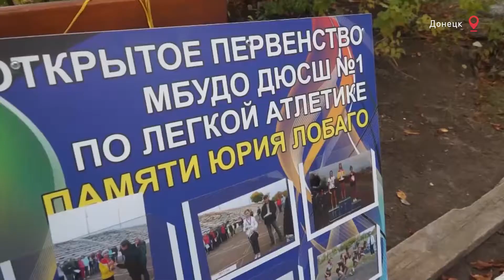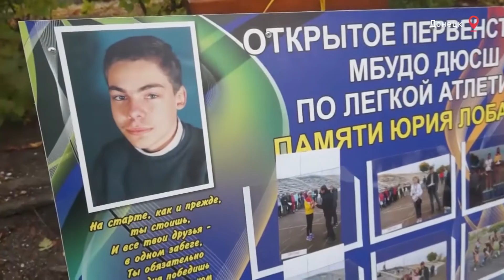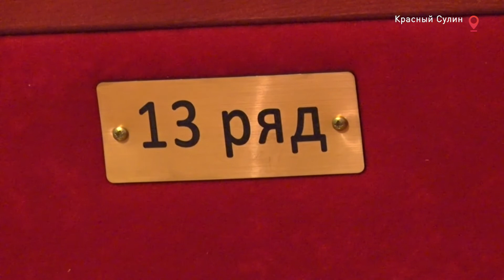Время местное 13.11.2019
Еще шесть добрых сюжетов в копилку добрых новостей внесла программа «Время — местное». Подробнее о том, как жила Ростовская область минувшую неделю — в репортажах наших коллег из городов и районов Дона. На радость малышам и родителям. В Каменске-Шахтинском после капитального ремонта открылся детский сад. А в поселке Каменоломни Октябрьского района появился... Архангел Михаил. Его образ написали иконописцы в честь 70-летия освящения храма. В память о сыне. Более двадцати лет в Донецке проводятся состязания имени Юрия Лобаго. Их учредителем стала мама ушедшего из жизни спортсмена. В последние пару лет соревнования обрели международный уровень. Сальск стал местом притяжения боксеров. Шестой год подряд там проходит открытый областной турнир среди юношей, посвященный Дню сотрудника органов внутренних дел. А в Песчанокопском опять играли в футбол! Теперь — на кубок газеты «Колос». Театр народный, зал — обновленный. В малом зале Красносулинского районного дворца культуры закончен ремонт. Желаем вам только хороших новостей, о которых мы с удовольствием расскажем в нашей следующей программе. Кстати, теперь «Время — местное» выходит не один раз, а дважды в неделю — во вторник и четверг в 19.45. Встретимся 19 ноября на Дон24! Время - местное!